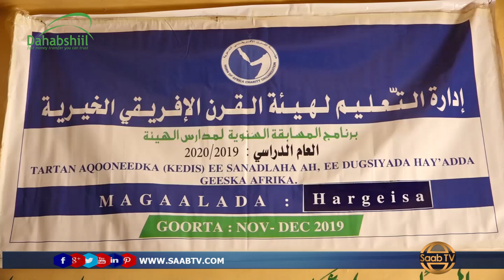Hay’ada geeska afrika oo tartan aqoneed uso gebogebaysay iskuulada ay mamusho ee ku yaala somaliland